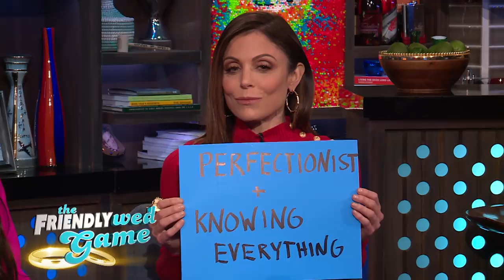How Well Do Kyle Richards And Bethenny Frankel Know Each Other? | RHOBH & RHONY | WWHL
During “The Friendlywed Game” longtime pals Kyle Richards from RHOBH and Bethenny Frankel of RHONY are put to the test to show how well they know one another’s quirks.